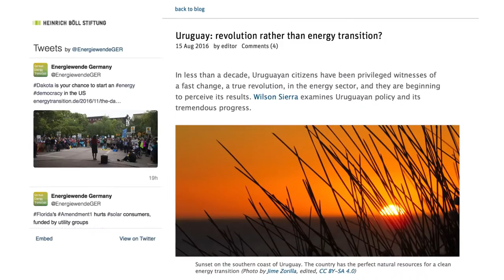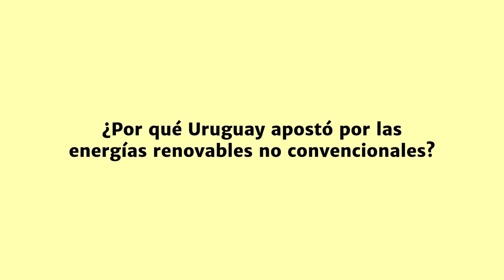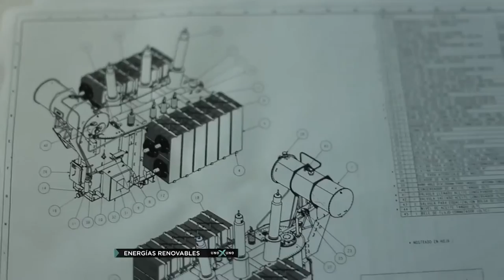La Revolución Uruguaya de las Renovables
Entrevista con Gonzalo Casaravilla, Presidente del Directorio de UTE, la empresa pública del Uruguay a cargo del suministro energía eléctrica. Este es un material preparado para el curso en línea colaborativo sobre Democracia Energética.